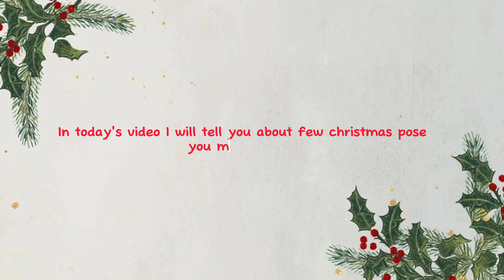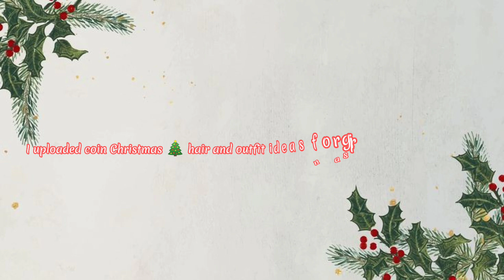christmas dance and pose you might be looking for / zepeto/ cristmas dance / couple pose / group pos